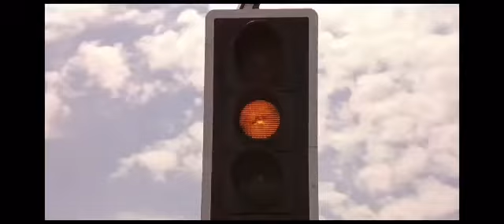Johnny English (2003) - Mercedes Benz Trucks and Court Cars Chase